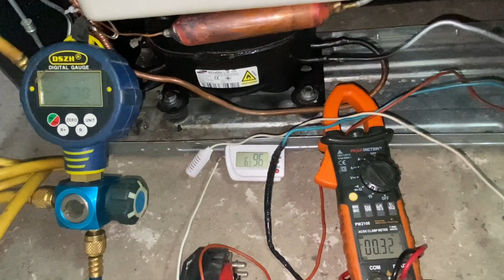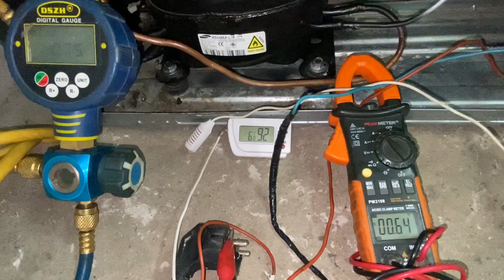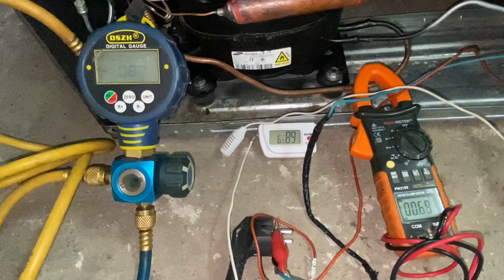Samsung RB29 - при +10 клинит инверторный компрессор